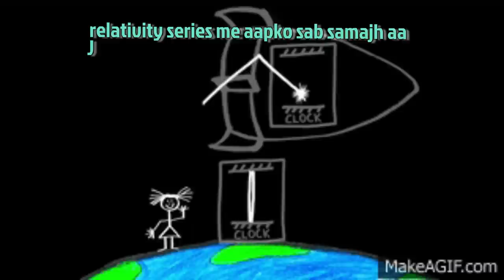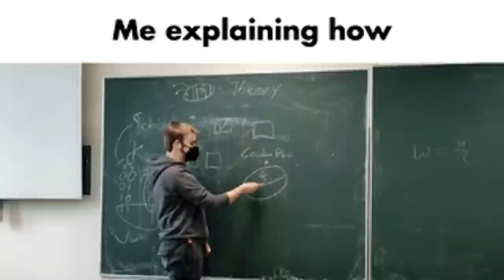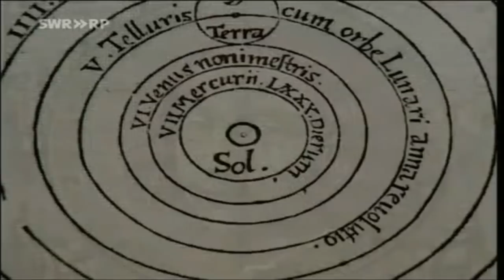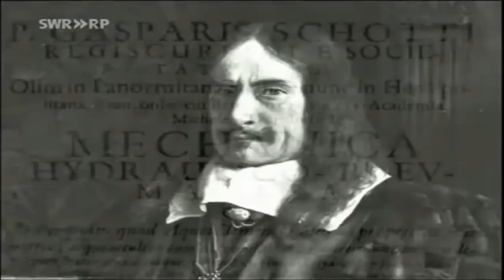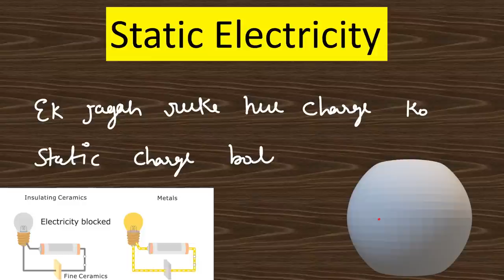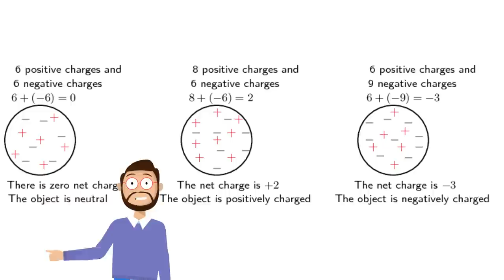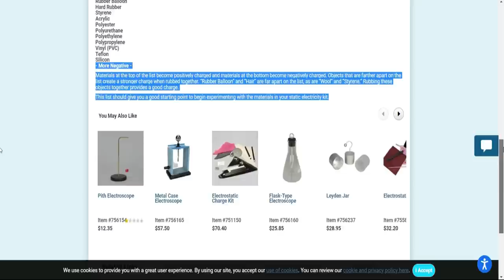First Electrostatic generator | Electricity Part-3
About video :- First Electrostatic generator | Electricity Part-3
Important links- First Electrostatic generator | Electricity Part-3
Background video :- free stock videos, Licenced content